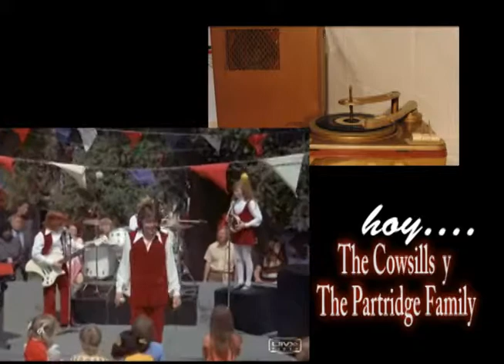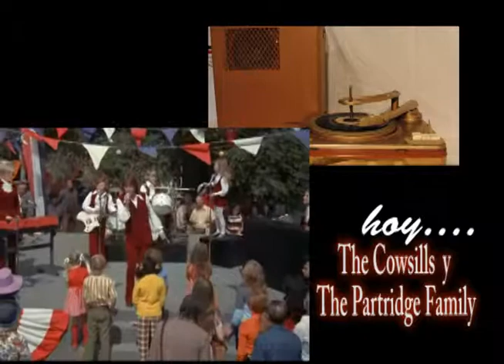Cowsills Partridge Family